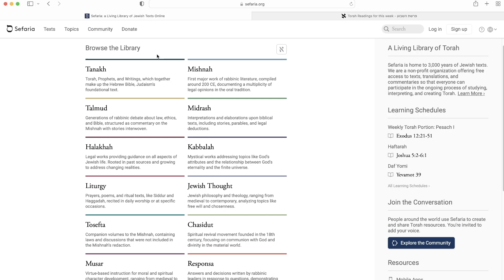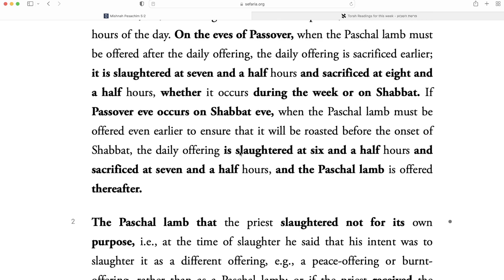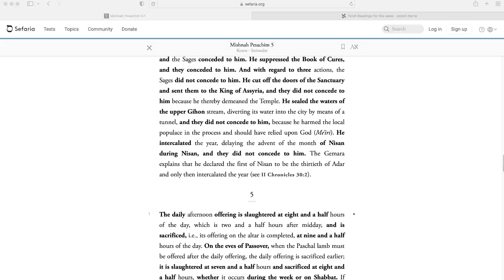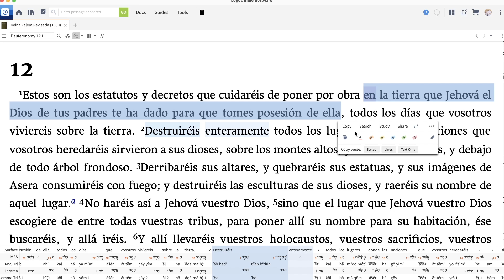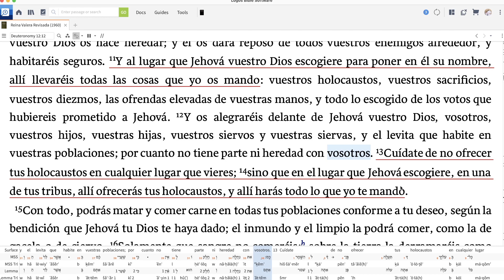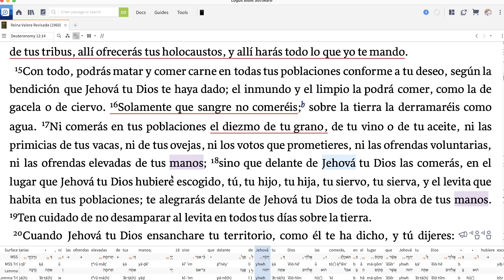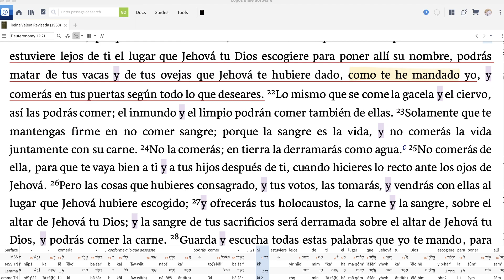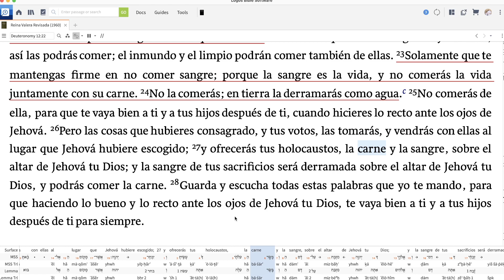MENSAJE ESPECIAL DE PESACH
DETALLES ESPECIFICOS DE LA PUREZA Y CONDICIONES PARA COMER EL KORBAN PESACH. NO TODOS PODEMOS COMER DE ESTE CORDERO, QUIENES, CUANDOY COMO SE PUEDE PARTICIPAR DEL CORDERO DE PESACH?